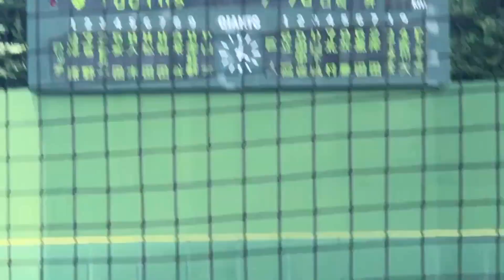ロッテ 藤原恭大 (大阪桐蔭) 打球がぐんぐん伸びて中超えツーベース 2021年は1番センターのレギュラー奪取